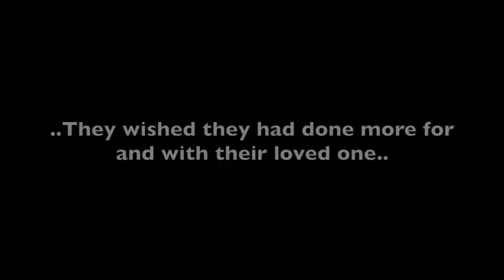Rear Entry Handicap Mini Van True Testimonial from Happy Family Florida 4